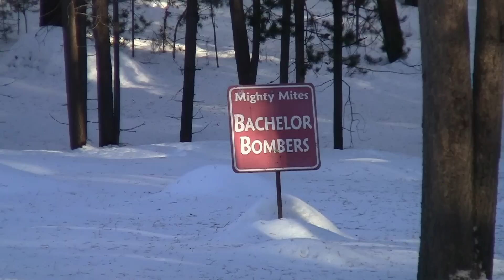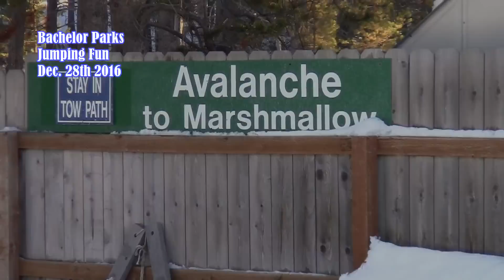Bachelor Parks Jumping Fun Dec. 28th 2016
Bachelor Parks Real Laps will be coming as soon as possible.
Here is some jumping fun for now with the B-Cam.